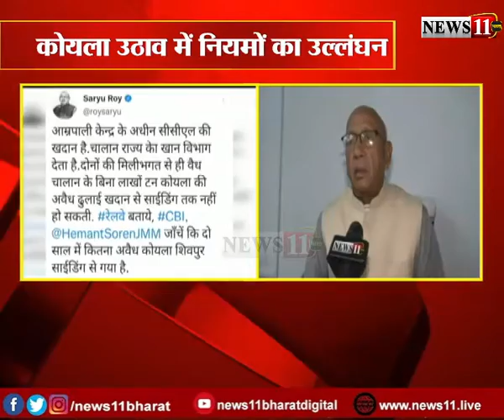टंडवा : कोयला उठाव मामले में सरयू राय ने की CM से जांच की मांग